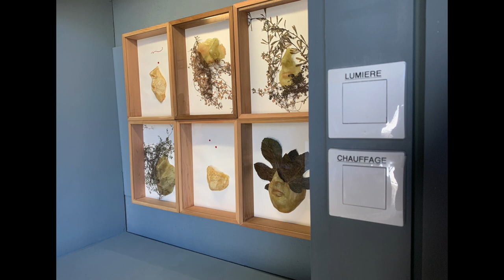PERSONNE : Mylene Fritchi-Roux, artiste plasticienne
Mylene Fritchi-Roux, artiste plasticienne nous présente son travail à l'occasion du 3ème salon du dessin contemporain de  Narbonne à la Poudrière et la Chapelle des Pénitents bleus.